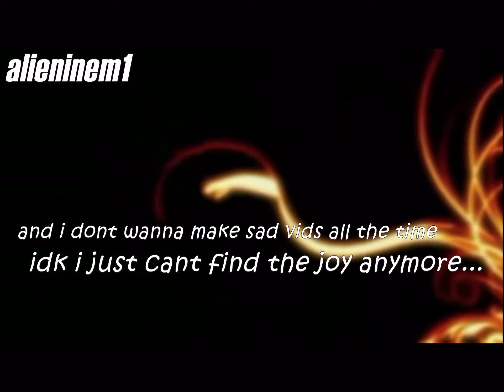goodbye .. ??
hey ..idk but maybe i will sto with the vids. im so sad and depressed now i cant hadle it anymore :'(( im soo sorry ...my vids arent so good anymore [they werent before anyway] i lost my only thing that gave me joy ...and without it i cant make vids :(( but im still not sure yet.